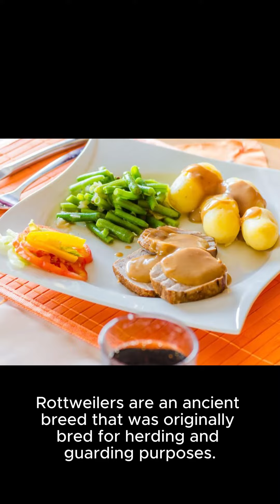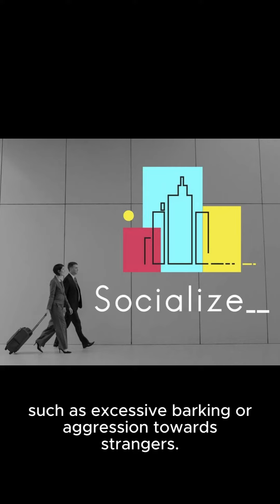Rottweiler#beautifull doglover dogs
Hello everyone! Today, we will be discussing the origin, characteristics, and training tips for the Rottweiler breed. Rottweilers are an ancient breed that was originally bred for herding and guarding purposes. They have proven themselves to be reliable, intelligent, and sturdy dogs, making them an ideal choice for various roles.
Characteristics of Rottweilers:
- Origin: Rottweilers are native to Germany, where they were first bred for working in farm and guarding properties.
- Size: Rottweilers can grow up to 100 pounds and stand as tall as 22 inches.
- Structure: They have a strong, muscular build, a broad head, and a short, dense coat that comes in black with rust-colored markings.
- Intelligence: Rottweilers are known for their intelligence and quick learning abilities, making them easy to train.
Training Tips:
- Proper training: A well-trained Rottweiler can be an outstanding companion and guard dog. They need strong, consistent training from an early age to develop good behavior and obedience.
- Socialization: Early socialization and exposure to different people, animals, and environments are crucial for a well-adjusted Rottweiler. This helps prevent behavioral issues such as excessive barking or aggression towards strangers.
- Positive reinforcement: Praise and reward your Rottweiler when they exhibit good behavior. This helps build a strong bond and encourages them to continue behaving well.
- Patience: Rottweilers can be persistent in their efforts to please, so be prepared to invest the time and effort needed for training.
In conclusion, Rottweilers are intelligent and hardworking breeds that can thrive as reliable guard dogs and loyal companions if they are properly trained and socialized from an early age. Remember to establish a strong bond with your Rottweiler and provide them with a consistent training program to ensure a happy, healthy, and well-behaved furry friend